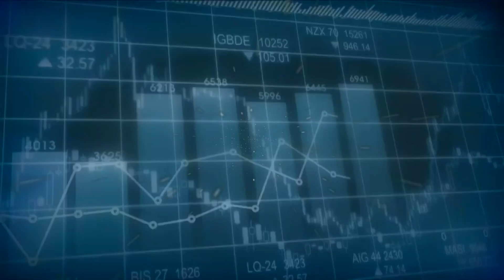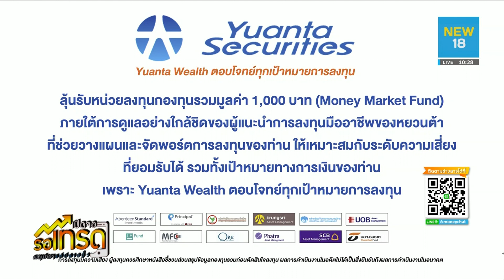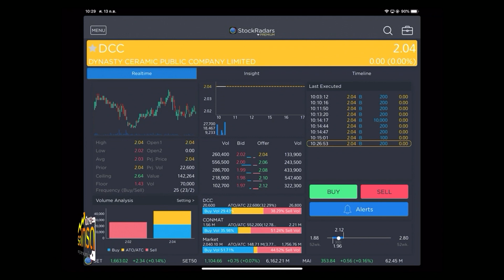หุ้นละพัน วันละกอง (13/09/2562)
ช่วงหุ้นละพันวันละกอง เกมทายหุ้นลุ้นสนุกได้ความรู้ กติกาคือเราจะมีคุณลักษณะหุ้นให้ 3 ข้อ ท่านใดทราบแล้วส่งคำตอบชื่อบริษัทหรือชื่อย่อหุ้นเข้ามาในไลน์แอด ผู้ที่ตอบถูกอันดับแรกจะได้รับหน่วยลงทุนกองทุนรวมมูลค่า 1,000 บาท

ภายใต้การดูแลอย่างใกล้ชิดของผู้แนะนำการลงทุนมืออาชีพของหยวนต้า ที่ช่วยวางแผนและจัดพอร์ตการลงทุนของท่านให้เหมาะสมกับระดับความเสี่ยงที่ยอมรับได้ รวมทั้งเป้าหมายทางการเงินของท่าน เพราะ “Yuanta Wealth ตอบโจทย์ทุกเป้าหมายการลงทุน”